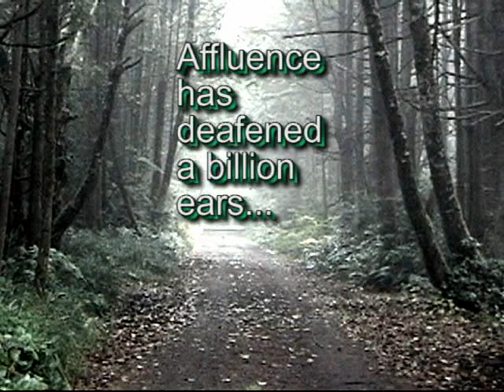Lonely Road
Lyrics.
Define for me the essence of normality
But please step away from the mirror...your image is skewed
And don't pretend objectivity within that box of a little mind
I'm no stranger to the ills that lurk within self righteousness

Where are all the pioneers?
Affluence has deafened a billion ears
The art of it all sad to say is lost

The stroke of the pen
The lifting of the brow
The taking of the shot
The slaughter of the sow
The snap of the tongue
The pass of the buck
The turn of the wheel
The fuel for the machine
The appetite of the beast
The sincere disadvantage
The cruel advantage, its weight at its best
Asphyxiation at its worse